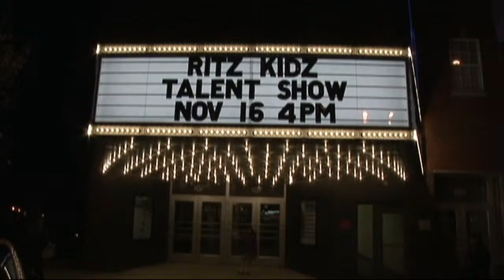Ritz Kidz 2014 - Sam Garcia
Sam sings "Stay With Me."